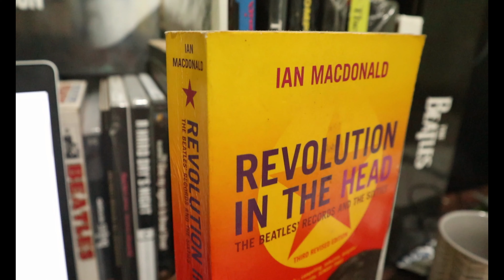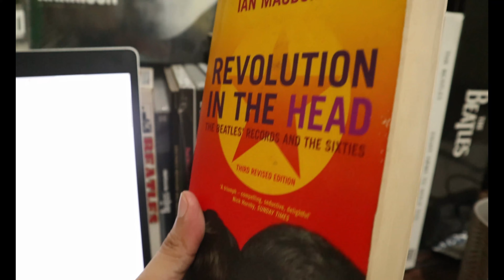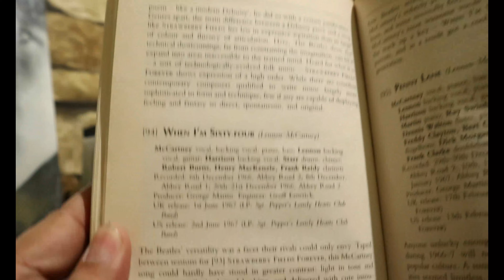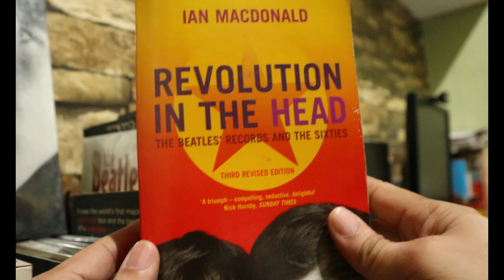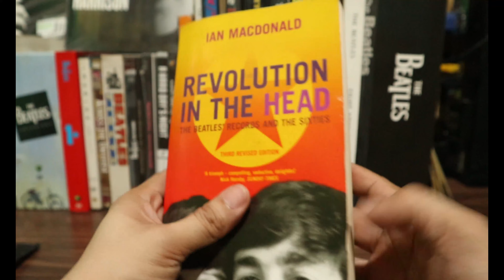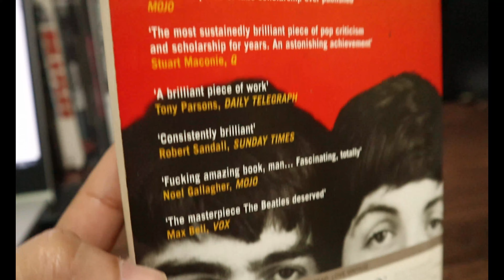Revolution in the Head by Ian McDonald - Tagalog Beatles Book Review - Hello Mga Ka-Beatles!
This “Bible of the Beatles” captures the iconic band’s magical and mysterious journey from adorable teenagers to revered cultural emissaries. In this fully updated version, each of their 241 tracks is assessed chronologically from their first amateur recordings in 1957 to their final “reunion” recording in 1995.

 It also incorporates new information from the Anthology series and recent interviews with Paul McCartney. This comprehensive guide offers fascinating details about the Beatles’ lives, music, and era, never losing sight of what made the band so important, unique, and enjoyable.

Product details
Item Weight : 1.15 pounds
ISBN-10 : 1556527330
Paperback : 544 pages
Product Dimensions : 5 x 1.1 x 7.75 inches
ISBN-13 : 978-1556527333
Publisher : Chicago Review Press; 3rd Edition (September 1, 2007)
Language: : English
#49 in The Beatles
#105 in Popular Music (Books)
#145 in Music History & Criticism (Books)

Review
“A triumph—compelling, seductive, delightful.”  —Nick Hornby, author, High Fidelity

“A brilliant electrical storm of a book.”  —Newsweek

“The most astute piece of Fabs exegesis ever published—brilliant on the group’s triumphs, refreshingly scathing about its shortcomings . . . One of the twenty greatest rock & roll books.”  —Blender

"Every little thing is a gem in Ian MacDonald's mini-essay collection about the songs of the Fab Four." —The Guardian

"Dipping into [this] book will make you want to rush to put on a set of good headphones and really listen to what MacDonald points out. . . . This is a great read both for old fans and younger generations seeking to see what the fuss was all about."  — Law Practice Magazine

"I have worn out three—yes three—copies."  —newscritics.com

“The finest piece of fabs scholarship ever published.”  —Mojo

"Among the few essential commentaries on their music and its meaning."  —Shepherd Express